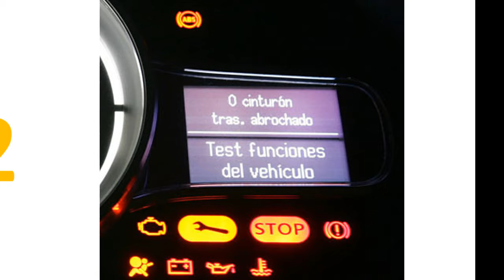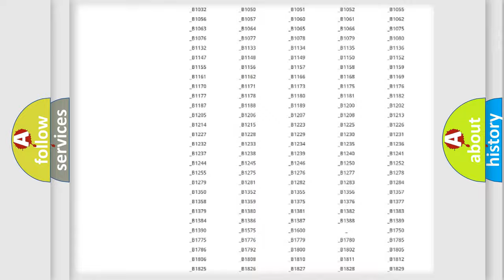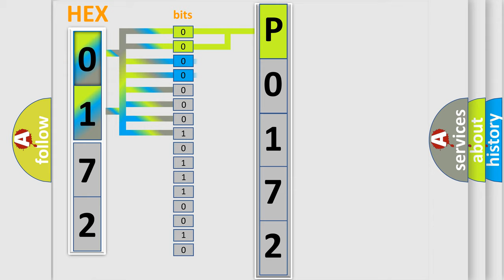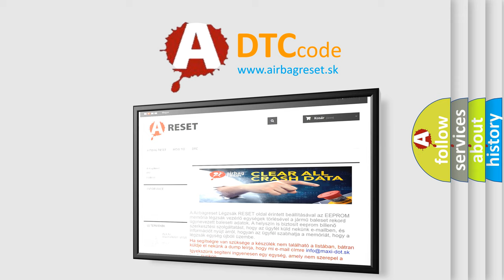DTC Mercury P0172 Short Explanation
Contents:
0:21 Basic DTC analysis according to OBD2 protocol standard.
1:48 Insight into programming
2:58 A diagnostically understandable description of the Diagnostic Trouble Code
3:05 Basic error definition

Make:
Mercury
Code:
P0172
Definition:
No Fuel Level Bus Message
Cause: